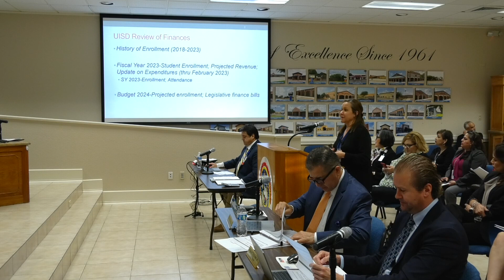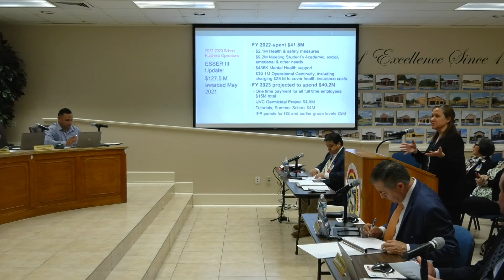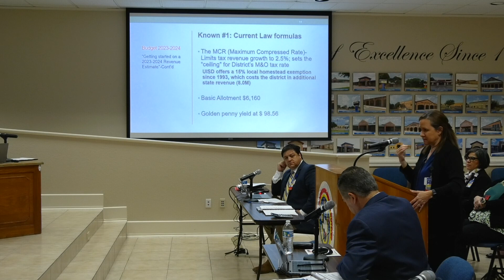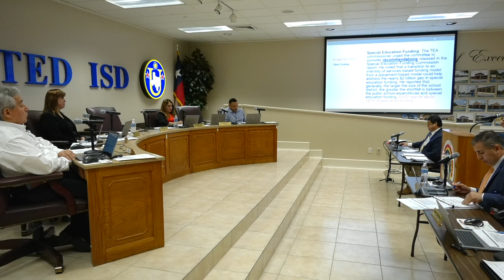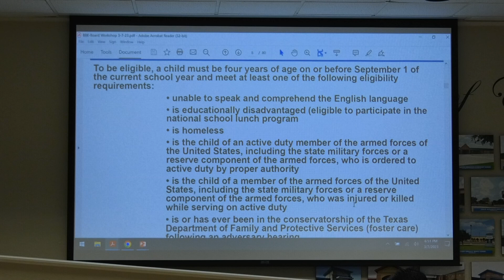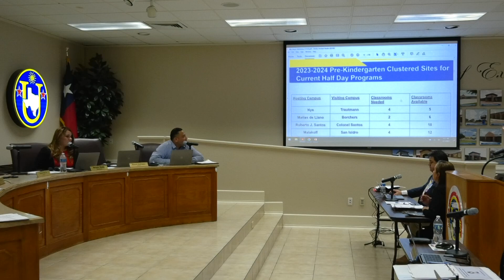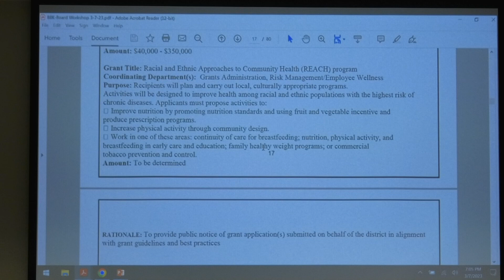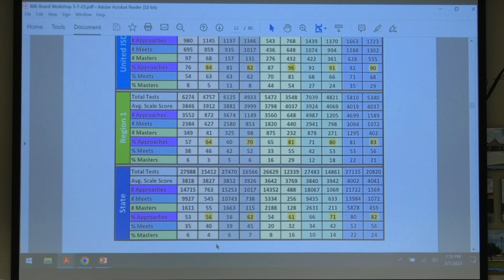Board Workshop - March 7, 2023